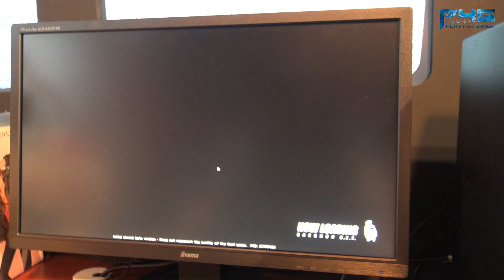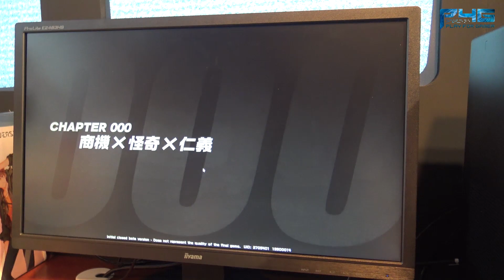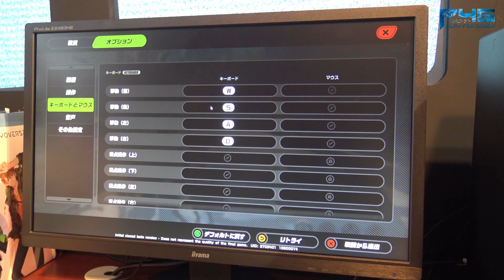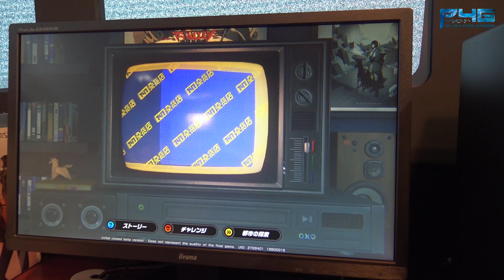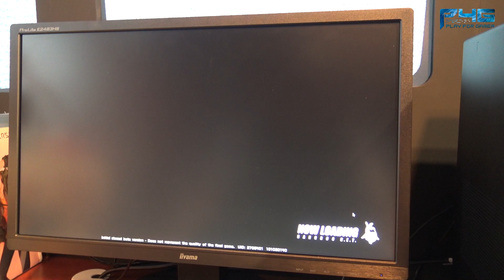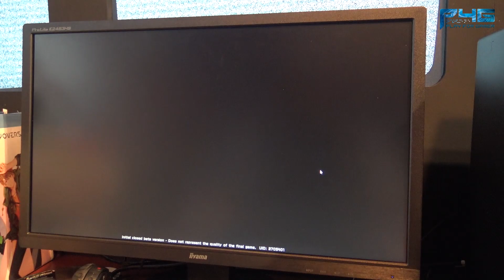(P4G) Zenless Zone Zero - Gameplay at Tokyo Game Show 2023